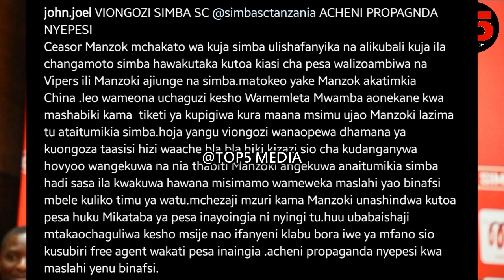Alichokisema Manzoki Atoa Tamko Kuhusu Kusajiliwa Simba Kwenye Mkutano Mkuu wa Simba "Mimi ni Simba"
Alichokisema Manzoki Atoa Tamko Zito Baada Ya Kukamilisha Usajili Simba Dirisha Dogo "Naipenda Simba